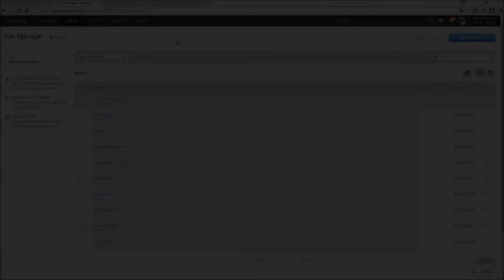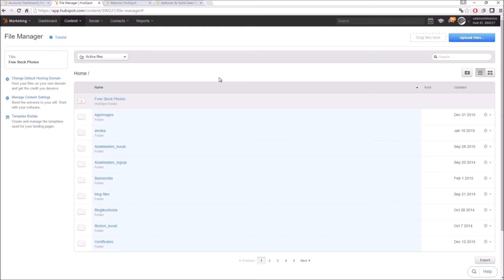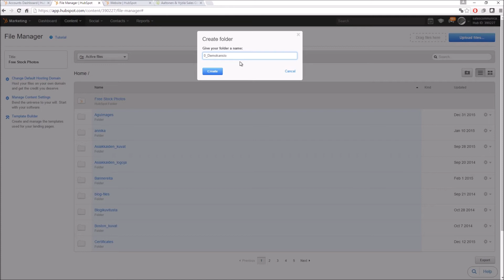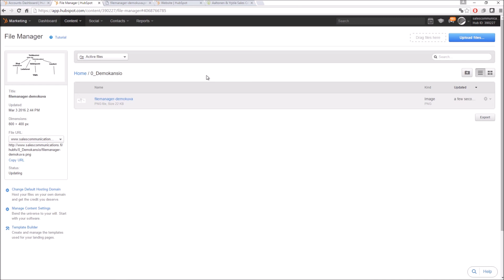HubSpot koulu - Miten hallinnoin file manageria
Ajatuksia file managerin hallinnoinnista.